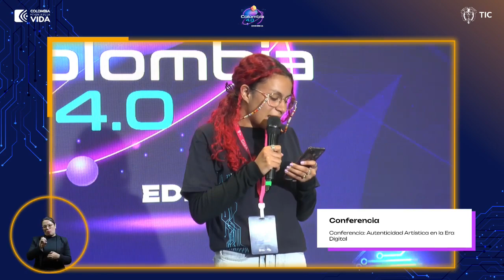Conferencia: Autenticidad Artística en la Era Digital | Noviembre 30